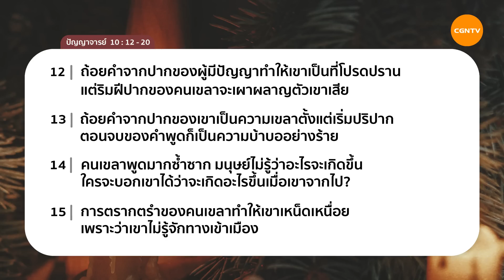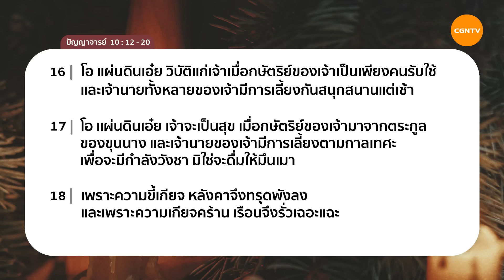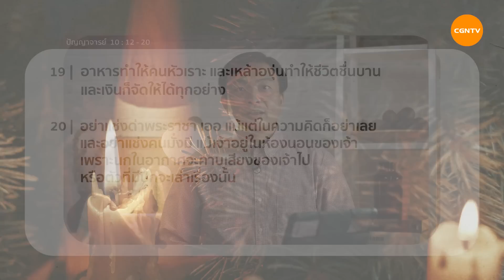29/12/2022 เฝ้าเดี่ยว| ปัญญาจารย์ 10:12-20 “ พูดกลวง ๆ ก็ไม่ต่างจากพูดลวง ๆ ” | ศจ.ชาติชาย จารุวาที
พูดกลวง ๆ ก็ไม่ต่างจากพูดลวง ๆ

วันนี้ก่อนที่จะ พูด เราขอแนะนำให้คุณเฝ้าเดี่ยวใน Living Life ตอนนี้ก่อน แล้ว ‘คำพูด’ ของคุณจะเป็นประโยชน์มากกว่าเดิม 🤫

มาร่วมเฝ้าเดี่ยวด้วยกันในรายการ Living Life กับ ศจ.ชาติชาย จารุวาที ในพระธรรม ปัญญาจารย์ บทที่ 10 ข้อ 12 ถึง 20